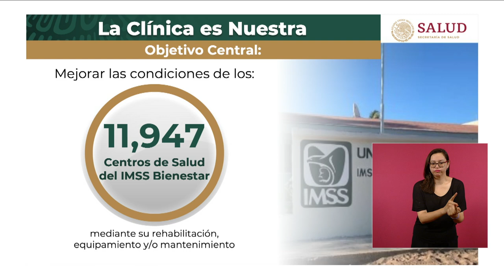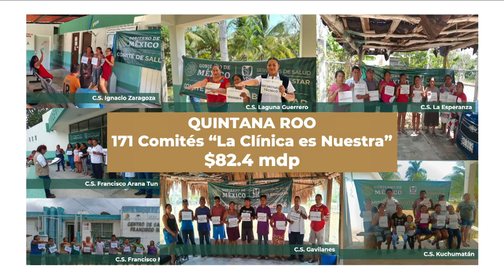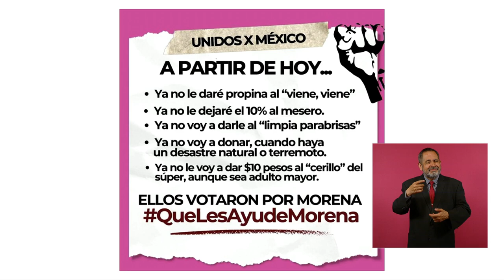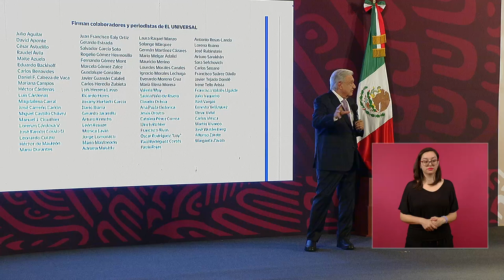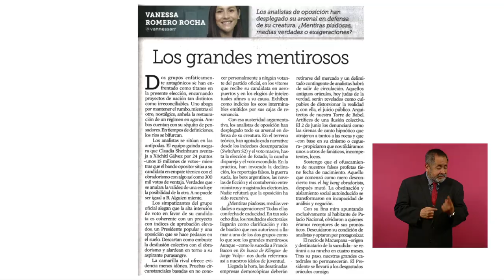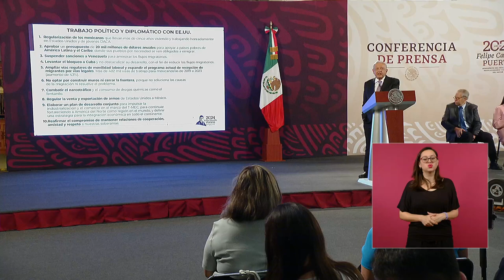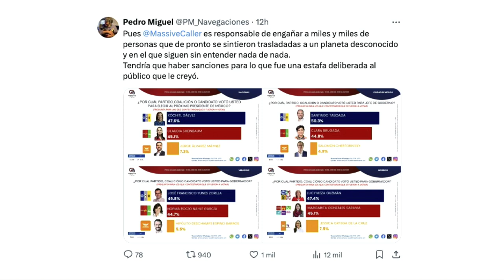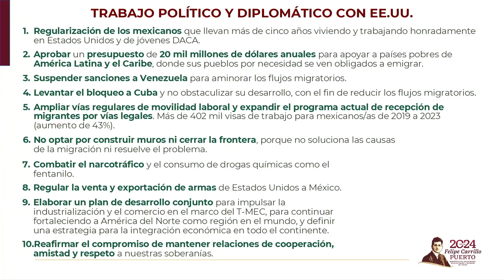MAÑANERA AMLO | 4 DE JUNIO 2024